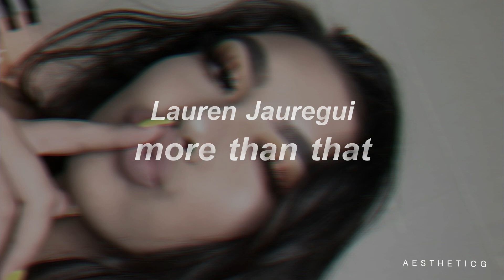Lauren Jauregui- More than that (slowed)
THIS SONG OH MY GODDDDDDDDDDDDD I CAN'T EXPLAINNNN